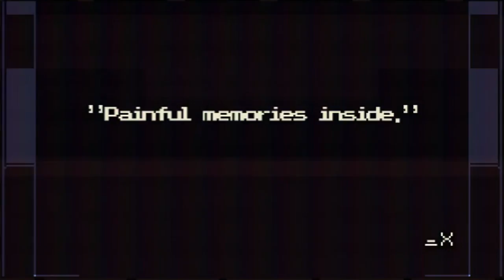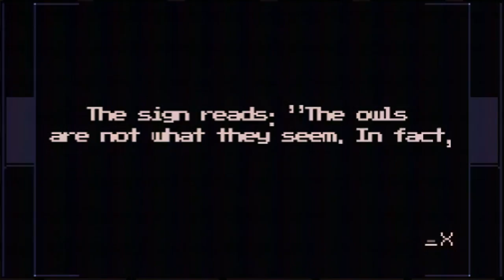Dropsy and the Black Lodge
A weird little Dropsy related minigame I made in 72 hours as a halloween treat for the backers!